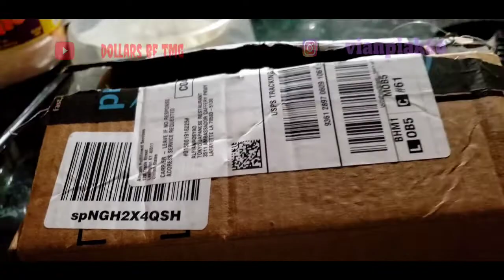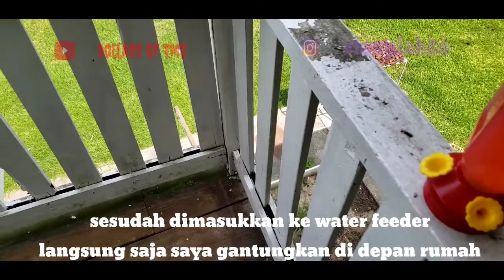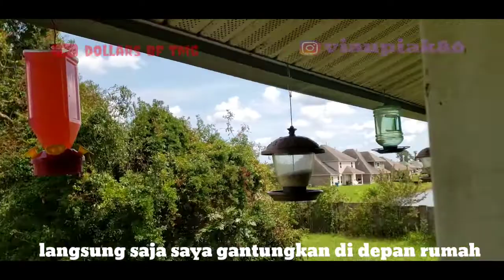Feeding Hummingbirds part 1